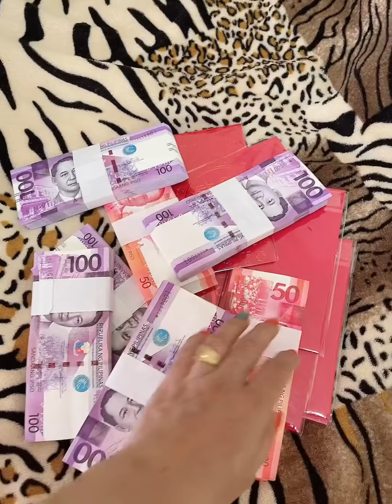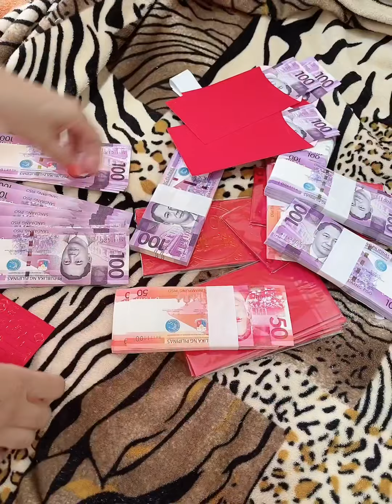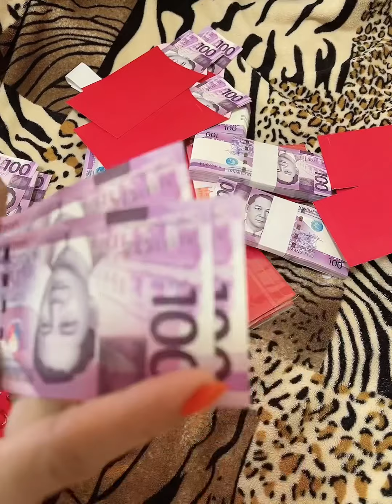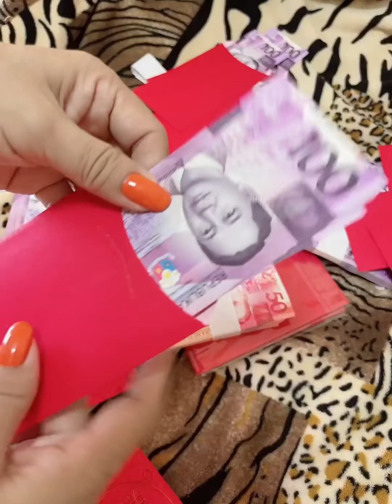Merry Christmas to all ☺️💕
Merry Christmas everyone God Bless